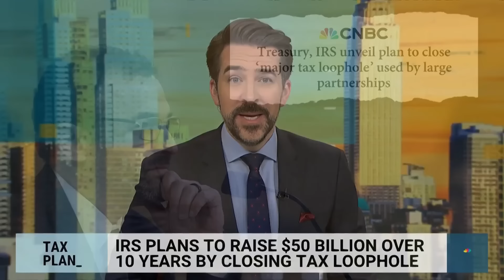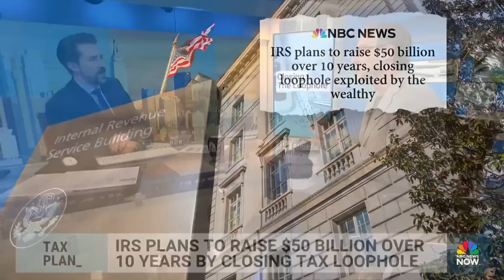IRS and Treasury plan to raise $50 billion by closing a tax loophole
The IRS and Treasury Department unveiled a plan to close a loophole used by the nation’s ultra-wealthy and raise $50 billion in tax revenue in the next decade. Investopedia’s Editor-in-Chief Caleb Silver explains the loophole and the other efforts to stop people from avoiding tax payments.